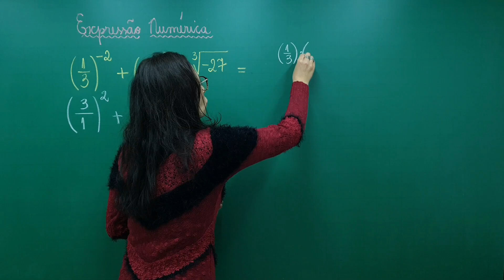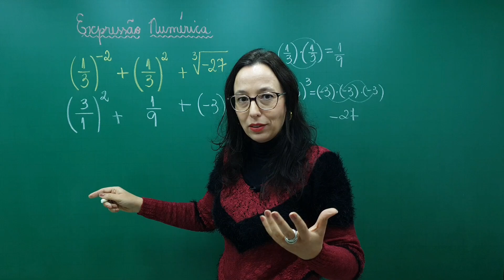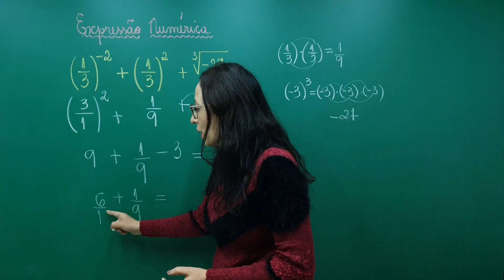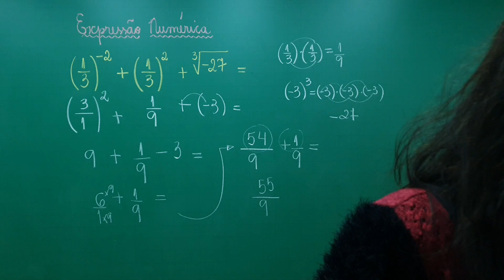Expressão Numérica com Potenciação e Radiciação - Professora Angela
Olá Pessoal!!
No vídeo de hoje temos Expressão Numérica com Potenciação e Radiciação.  Para resolver essa expressão numérica podemos que aplicar algumas propriedades das potências e dos radicais.
Habilidade da BNCC:
EF08MA02 - Resolver e elaborar problemas usando a relação entre potenciação e radiciação, para representar uma raiz como potência de expoente fracionário.
Espero que vocês tenham esclarecido suas dúvidas através do exemplo e se gostaram do vídeo clique em gostei para que mais pessoas possam visualizá-lo e aprender com ele.

Professora Angela